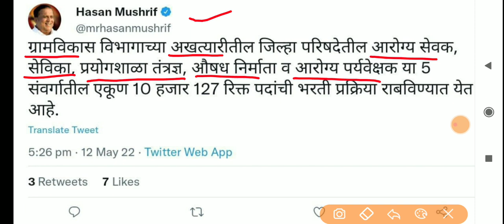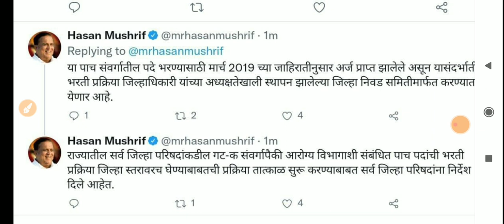ZP EXAM LATEST UPDATE